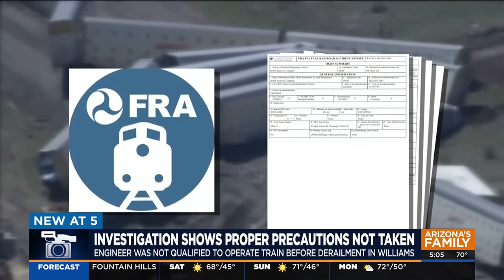Engineer unqualified to operate train in derailment near Williams, feds say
A federal investigation found an engineer was unqualified to operate the train involved in a derailment in Williams last summer.